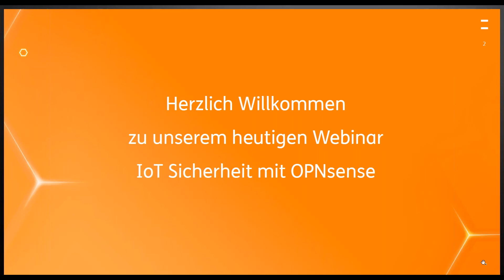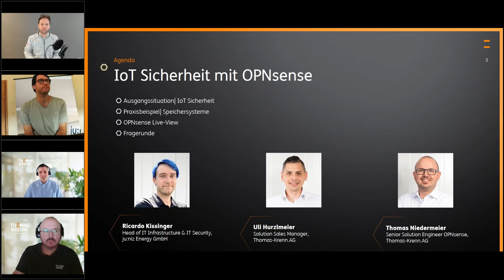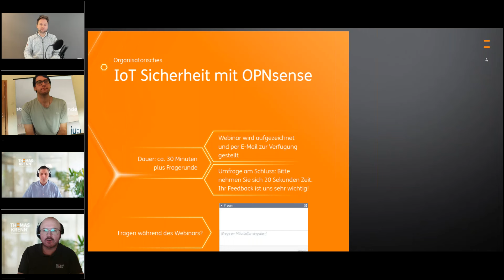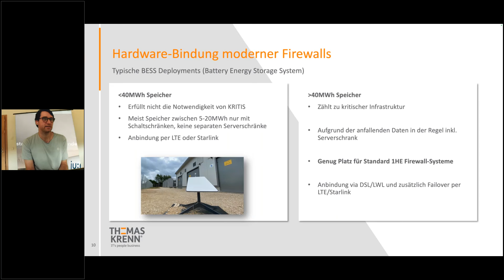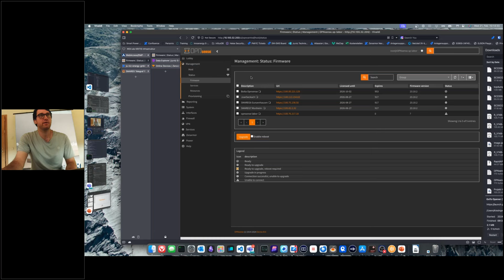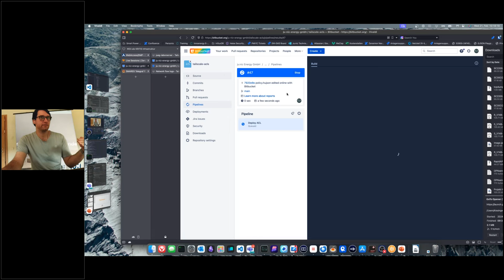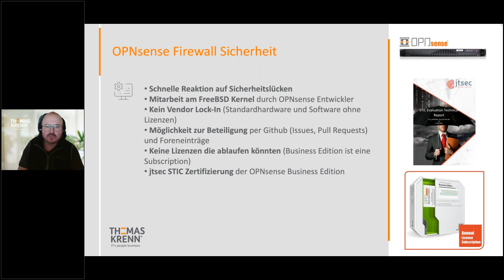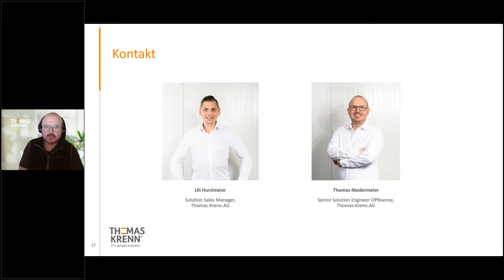IoT Sicherheit mit OPNsense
Die Vernetzung von Maschinen und Anlagen schreitet massiv voran – was tun, wenn ein gesamter Energiespeicher-Park durch Hacker vom Netz genommen werden kann? Um sich vor solchen oder ähnlichen Szenarien zu schützen, müssen die Anforderungen an Hard- und Software neu bewertet werden.
Dieses Webinar gibt Einblick in die typischen Fragestellungen und einen Live-Blick in die IoT-Realität.

►Sprecher:
• Uli Hurzlmeier, Solution Sales Manager,Thomas-Krenn.AG
• Thomas Niedermeier, Senior Solution Engineer OPNsense,Thomas-Krenn.AG
• Ricardo Kissinger, Head of IT Infrastructure & IT Security, ju:niz Energy GmbH

►Agenda:
• Ausgangssituation| IoT Sicherheit
• Praxisbeispiel| Speichersysteme
• OPNsense Live-View
• Fragerunde

Über uns: Die Thomas-Krenn.AG ist ein führender, wachstumsstarker Hersteller individueller Server- und Storage-Systeme. Seit 2002 beliefert das Unternehmen Endanwender, Wiederverkäufer und Betreiber von Rechenzentren mit hochwertiger Hardware nach dem Build-to-Order-Prinzip. Auch als Lösungsanbieter für individuelle Kundenprojekte steht die Thomas-Krenn.AG für höchste Servicequalität bei hardwarenaher Entwicklung, Auftragsfertigung, Produktveredlung und Logistik. Sie ist damit ein anerkannt zuverlässiger Partner für Industrie, Systemhäuser, Dienstleister sowie mittelständische Endkunden aus jeder Branche. Die Thomas-Krenn.AG produziert mit derzeit rund 200 Mitarbeitern alle Server in Deutschland am Standort Freyung.